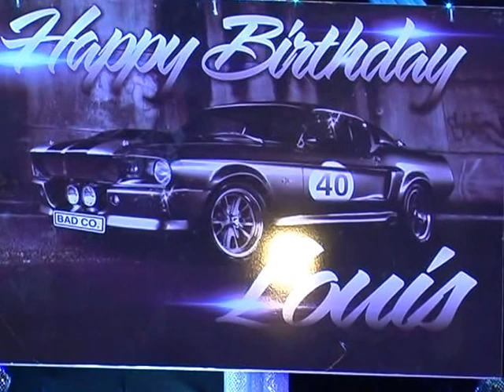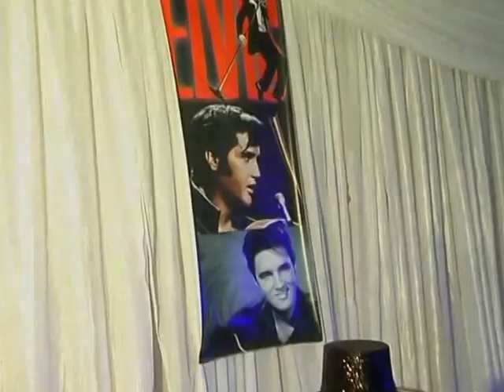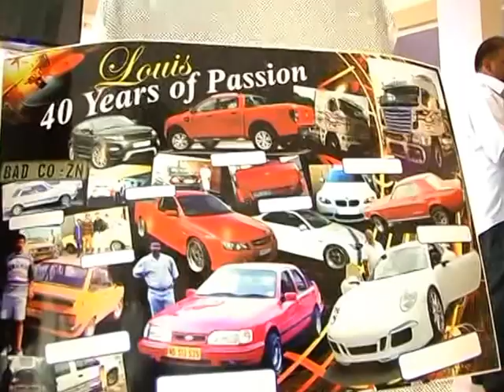Functions Corp.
Louis 40th Birthday